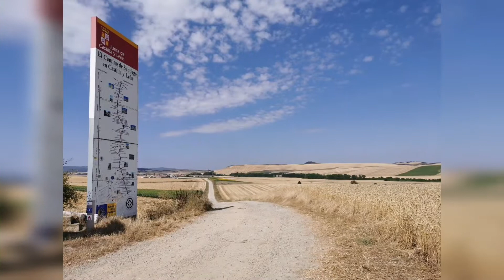J26 - Santo Domingo de la Calzada - Castildelgado